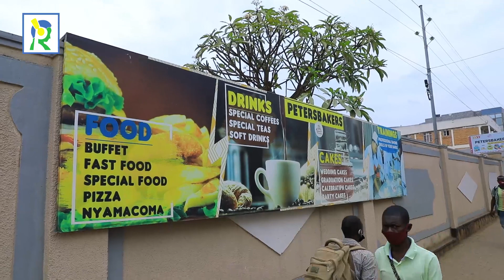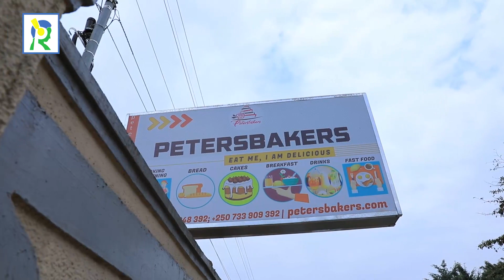PetersBakers ni aba mbere mu gukora cake mu Rwanda/bashyize igorora urubyiruko banamurika P-Tv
PetersBakers ni ikigo cyashinzwe n'umugabo w'umuhanga mu bucuruzi akaba n'umwe bakunze kugaragara mu myidagaduro kuko akenshi akunze gutanga cake zikoreshwa mu birori bitandukanye by'abantu b'ibyamamare. Kuri iyi nshuro uyu mugabo aratangaza ko ahishiye byinshi urubyiruko. Ibi yabitangaje ubwo yamurikaga Televiziyo yise P-Tv ndetse n'urubuga rwabo ari rwo ruzorohereza abagana iki kigo.